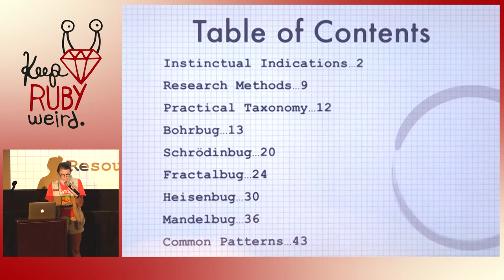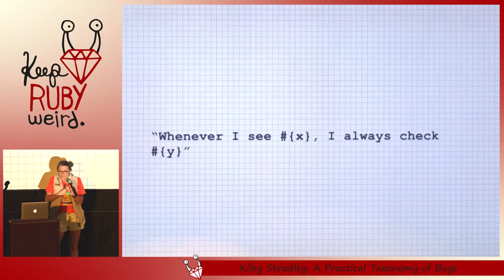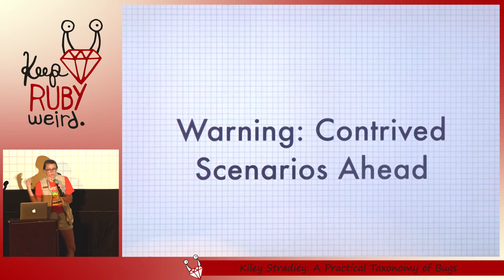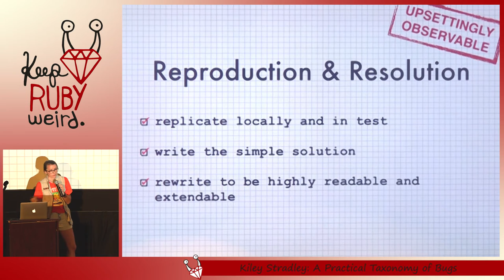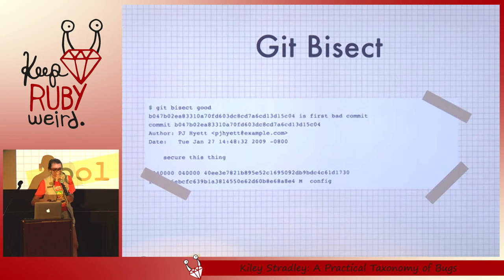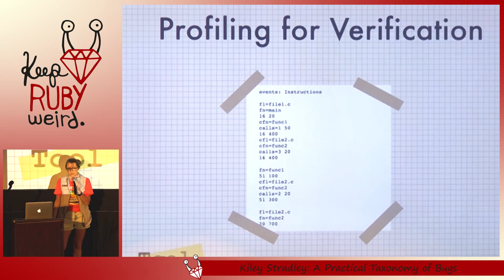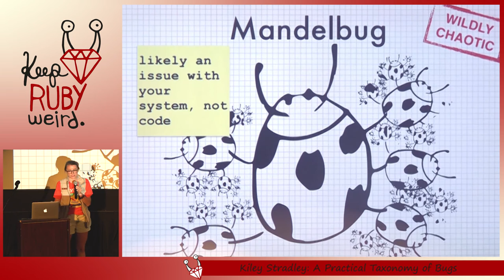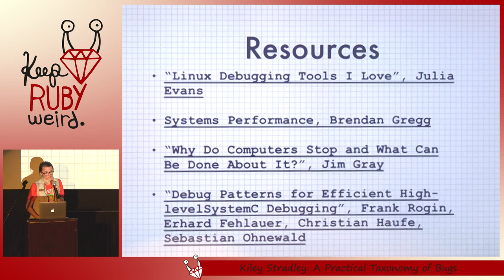Keep Ruby Weird 2016 - A Practical Taxonomy of Bugs by Kiley Stradley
A Practical Taxonomy of Bugs by Kiley Stradley